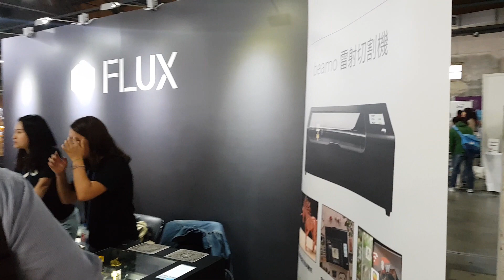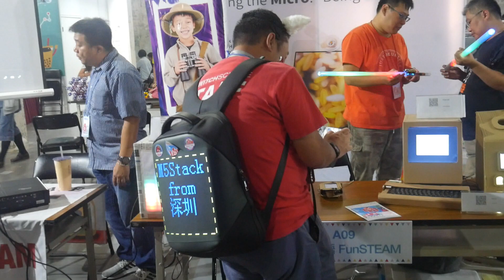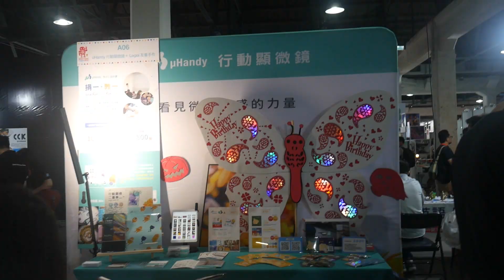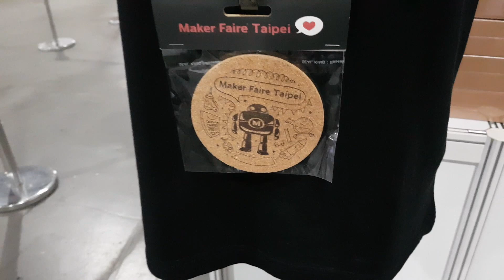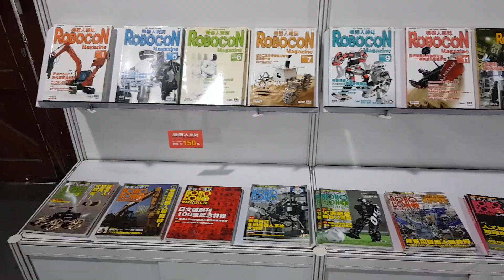Maker Faire Taipei 2019